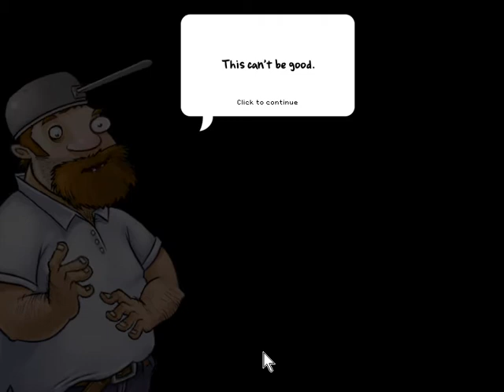Plants vs Zombies GOTY Edition Level 4-10 | PvZ Game Walkthrough #40 | Giveaway at 1000 subscribers!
Let's reminiscence the OG game of 2009 Plants vs Zombies.

In this series we will be covering the entire series of Plants vs Zombies, such as:
✅Plants vs Zombies GOTY Edition (2009)
✅Plants vs Zombies 2 (2013)
✅Plants vs Zombies: Garden Warfare (2014)
✅Plants vs Zombies: Garden Warfare 2 (2016)
✅Plants vs Zombies: Heroes (2016)
✅Plants vs Zombies: Garden Warfare 3: Battle For Neighborville (2019)

Note: Links to the playlists will be updated soon.

Game Description: Zombies are invading your home, and the only defense is your arsenal of plants! Armed with an alien nursery-worth of zombie-zapping plants like peashooters and cherry bombs, you'll need to think fast and plant faster to stop dozens of types of zombies dead in their tracks.

The game is also available on Play Store and App Store